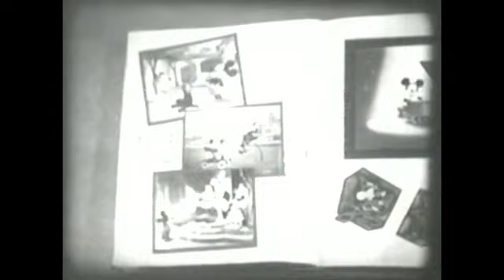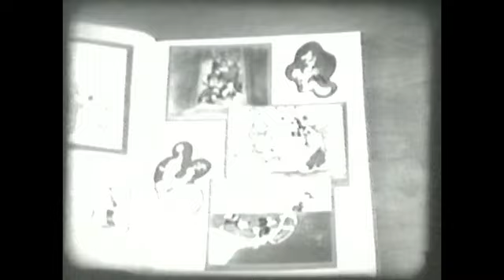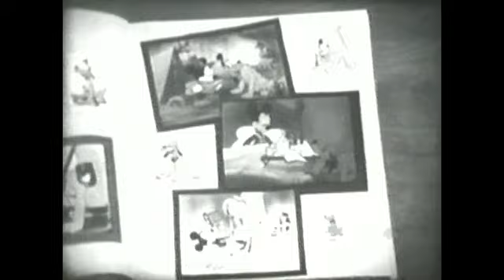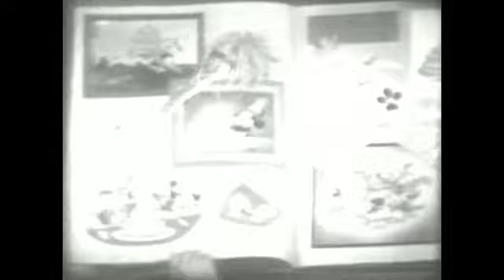S04E24 - Four Tales on a Mouse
Walt Disney's Disneyland Season 4 Episode 24 - Four Tales on a Mouse

Walt Disney takes us inside Mickey Mouse's photo album and explores the various relationships Mickey has had, including his friends Donald Duck and Goofy, his faithful dog Pluto and his girlfriend Minnie.